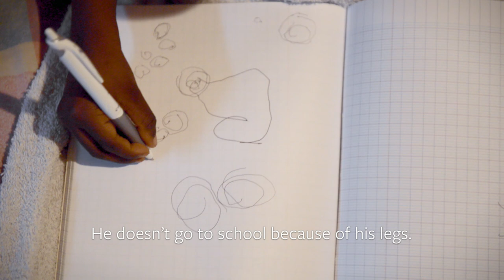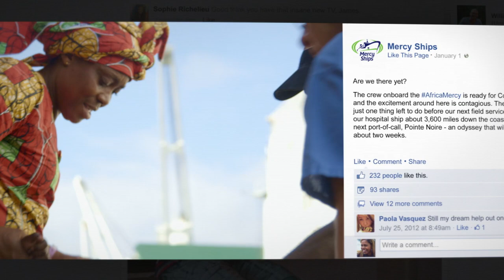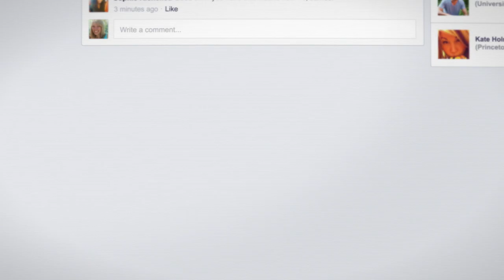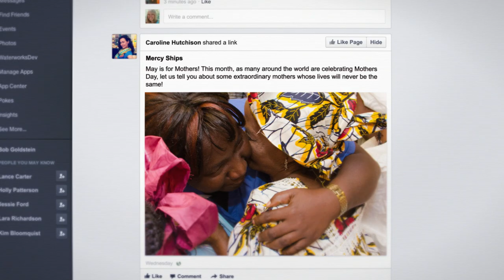The Sevenly Facebook Story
This was 1 of 10 videos produced for Facebook's 10th Anniversary, a collection of stories representing individuals and organizations who are utilizing Facebook in extraordinary ways.